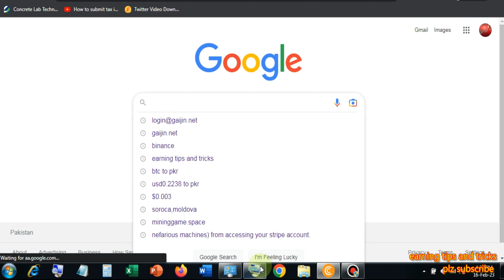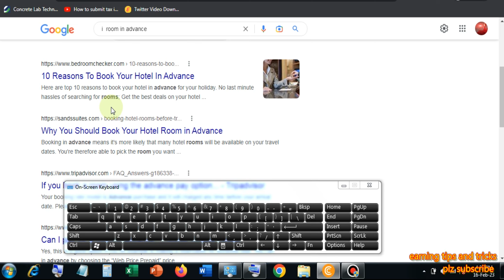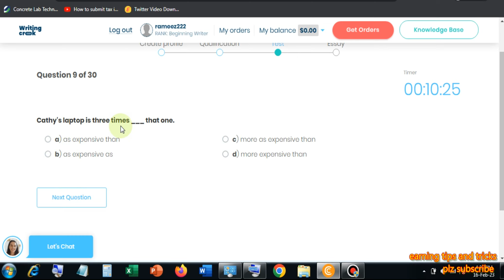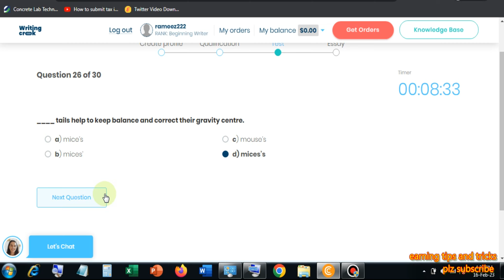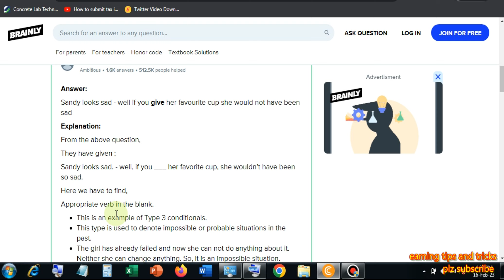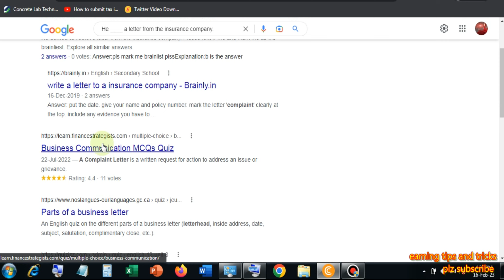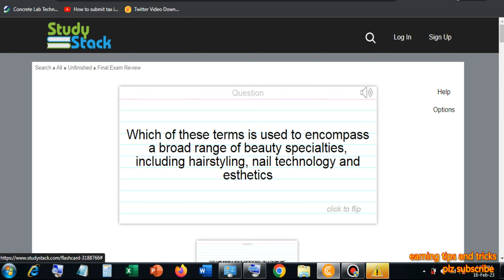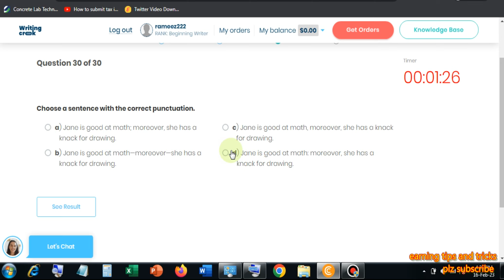how to clear writing greek test| earning tips and tricks#earning tips and tricks#youtube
earning tips and tricks earning tips and tricks how to clear writing greek test| earning tips and tricks#earning tips and tricks#youtube
note only jaaz warid